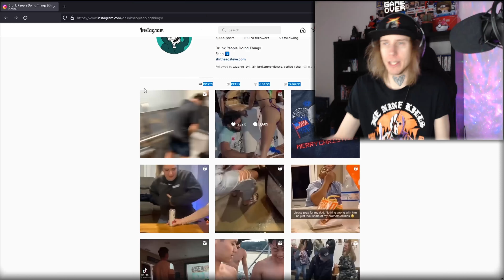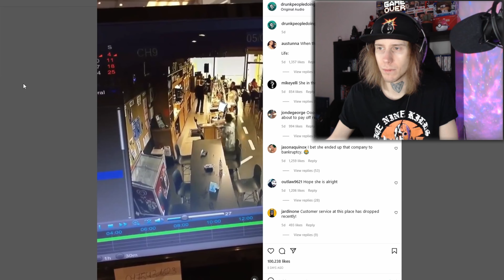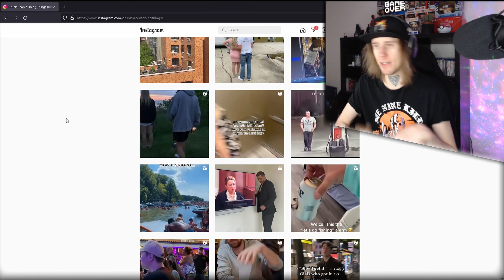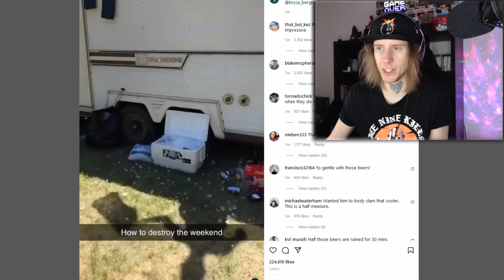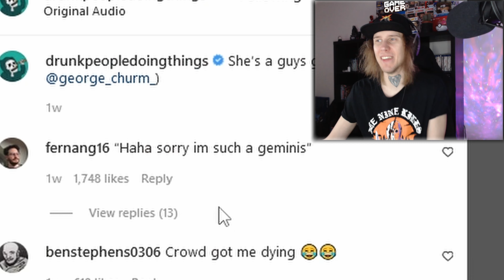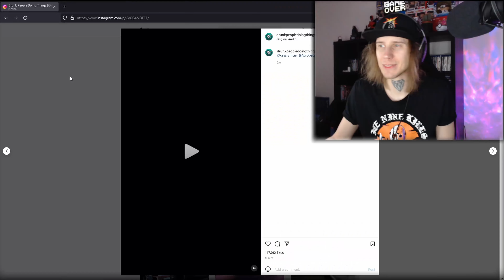Blacking Out With Pigeon (Reacting To Drunk People Doing Things)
Oh woah, that was crazy, *burp*
But you know *burp*, I'm not drunk, no.
*Buuuuurp*, I mean crrooo crrooo